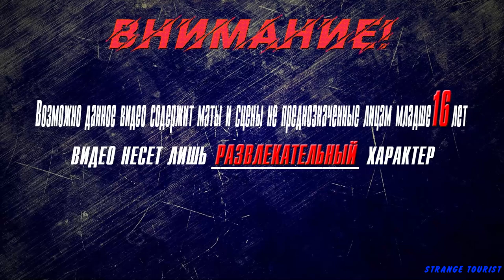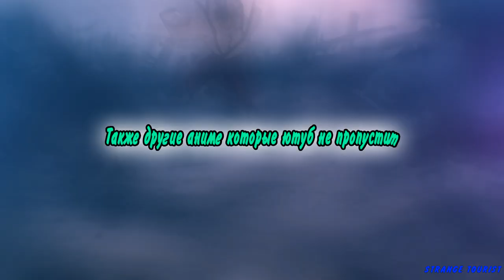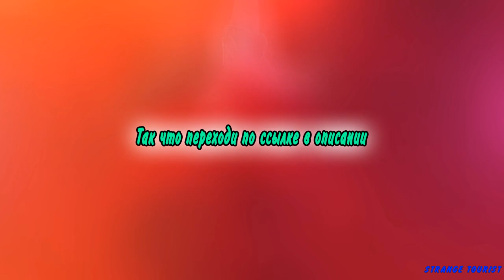▶Аниме приколы◀ Смешные моменты из Рон Камонохаси:Невменяемый детектив 2 серия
рон камонохаси:невменяемый детектив,
рон камонохаши невменяемый детектив,
рон камонохаши невменяемый детектив трейлер,
роман с детективам,
рокко скьявоне сериал,
рокко скьявоне 1 сезон,
рон десантис на русском,
а детектив,
несправедливый рон,
детективы вечный пациент,
рон неисправимый,
балабол невиновных нет,
неисправимые второй сезон,
без злого умысла,
в розыске сериал,
в не закона,
в не закона 2021,
в розыске фильм,
в не закона 2019,
розыск. 9 серия. 2 сезон,
сериал розыск отрывок,
розыск 2013 год,
сериал неисправимые 1 серия,
детективы не говори гоп,
неисправимые 1 сезон 2 серия,
сериал неисправимые 1 сезон,
детектив неисправимые,
детектив ирония,
зоннентау 3 серия,
нереальный детектив,
неисправимые сериал,
сериал неисправимые все серии,
неисправимые 10 серия,
неисправимые трейлер,
невиновный 1 серия,
непридуманное,
лобное место все серии подряд,
лобное место,
роковая наследство,
мегрэ и инспектор недотепа,
мент вне закона,
неисправимые 1 серия,
о сериале псих,
отец браун детектив,
опальный олигарх,
рон нет,
рон десантіс,
продолжение сериала неисправимые,
продолжение фильма неисправимые,
розыск,
сериал неисправимые,
сериал с неожиданным концом,
фф лабиринт памяти,
вибейби детектив,
сериал профессия следователь,
шизофрения по наследству,
шизофрения советский фильм,
непримиримые,
ю несбё призрак,
неприкасаемые все серии,
10 негритят сериал,
фильм неисправимые 1 серия,
фильм неисправимые 2 сезон,
3 загадочных преступления,
8 свидетелей смотреть,
4 детектив,
неприкасаемые 4 серия,
7 гость фильм,
сериал арсен люпен,
7 личностей фильм,
kamonohashi ron no kindan suiri,
kamonohashi ron no kindan suiri anime,
kamonohashi ron no kindan suiri anime release date,
kamonohashi ron no kindan suiri ron kamonohashi deranged detective,
kamonohashi ron no kindan suiri manga,
kamonohashi ron no kindan suiri anime trailer,
kamonohashi ron no kindan suiri op,
anime kamonohashi ron no kindan suiri,
trailer kamonohashi ron no kindan suiri
8 свидетелей,
неизвестный 9 серия,
неизвестный 8 серия